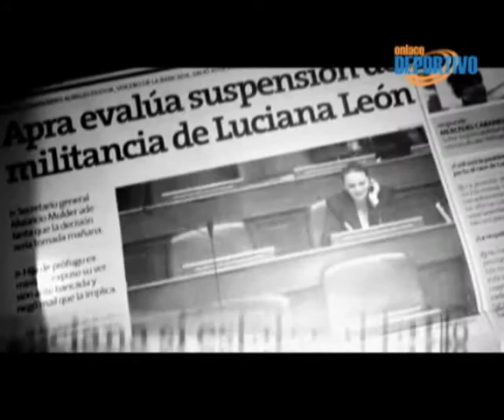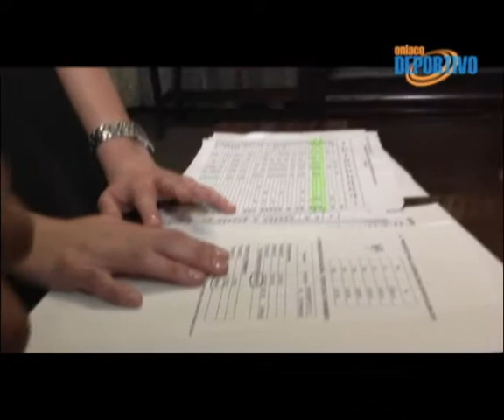Luciana León la congresista del deporte se va por la reelección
Lucianan León es la parlamentaria que más trabajó por el deporte en estos últimos años y a pesar de ser la candidata más popular en su bancada, considera que seguirá trabajando hasta el último dia para conseguir los votos necesarios que le permitan estar otra vez en el congreso y luchar por la cultura y el deporte.

Nunca jugó vóley, sin embargo durante los últimos 3 años ha propiciado la campaña 'Ponte la Camiseta' buscando el apoyo para el vóley de nuestro país y ahora si la reeligen luchará por la mejora del atletismo.

Luciana está lista para una nueva carrera, como ha denominado esta candidatura y en donde seguirá teniendo entre sus prioridades apoyar al deporte desde el congreso y a través de la empresa privada.

La Congresista va por el APRA con el Numeró 20, y en esta entrevista con Enlace Deportivo nos cuenta de todo lo que lucho por conseguir el CEAR del voley y de la famoso campaña "Ponte la Camiseta", campaña que tambien sería aplicada para el atletismo y así buscar el crecimiento de nuestros atletas y su federación.

Ella espera ser reelegida este 10 de abril  para poder seguir trabajando por el deporte y no dejar que el presupuesto actual para el deporte se reduzca en el próximo gobierno. La partida de Luciana ya empezó y espera llegar a la meta, con ayuda de sus seguidores en esta nueva carrera.